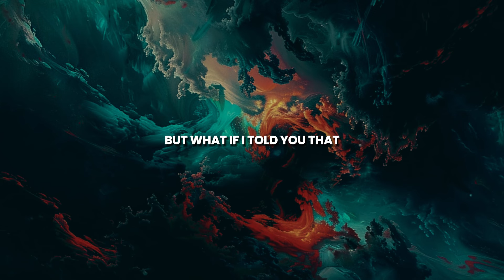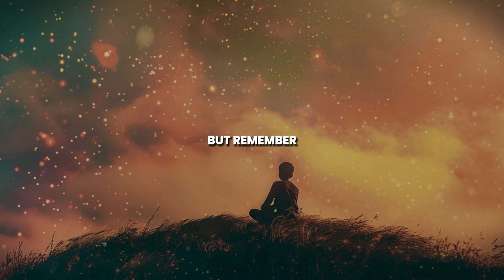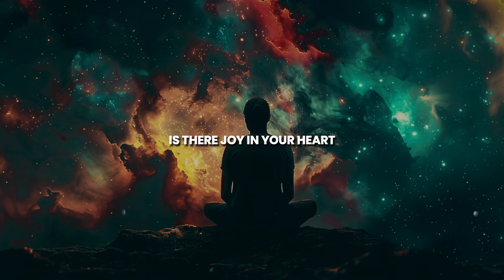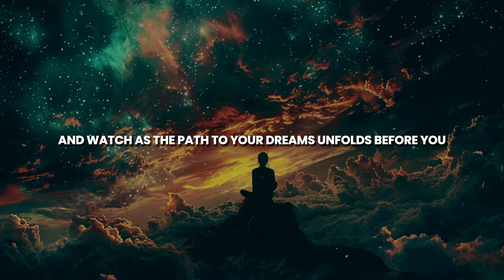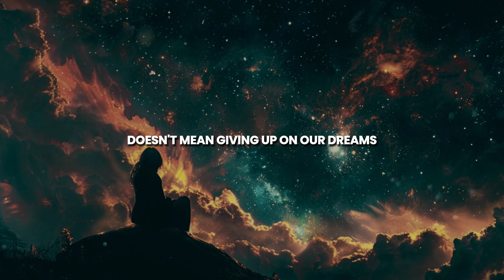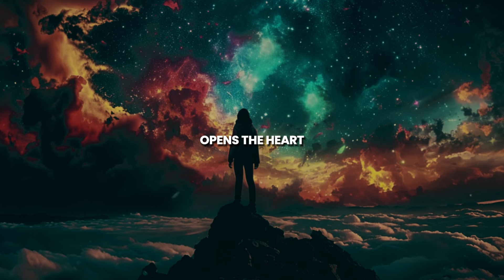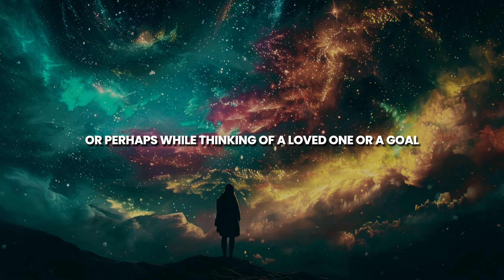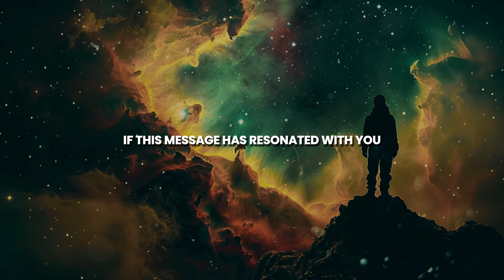DO This AND Get ANYTHING YOU Want - IT TAKES JUST 7 DAYS - Manifestation Anything!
Achieve Anything in 7 Days - Discover the Secret Method. DO This AND Get ANYTHING YOU Want - IT TAKES JUST 7 DAYS - Manifestation Anything.

Unlock the power to achieve any goal within just 7 days with this groundbreaking method! This video reveals an effective and proven strategy that can transform your aspirations into reality. Whether you're aiming for financial success, personal growth, or any other ambition, learn how to harness this technique to make rapid progress.

We guide you step-by-step through the daily actions necessary to reach your goals quickly. From setting clear intentions to implementing focused actions, each day adds a crucial layer to your success framework. By the end of this week-long journey, you will not only see tangible results but also develop a robust mindset geared towards continuous achievement.

Don’t wait to change your life. Start this transformative 7-day challenge today and prepare to be amazed by what you can accomplish in a short amount of time. Embrace this opportunity to fast-track your way to success!

Stay With Us: @_MysticEssence

Fast-Track Your Success: Achieve Goals in Just 7 Days
The 7-Day Success Plan: How to Get What You Want Quickly
Master Any Goal in One Week with This Simple Method
Transform Your Life in 7 Days: A Rapid Success Guide
Achieve Your Dreams Fast: A 7-Day Challenge